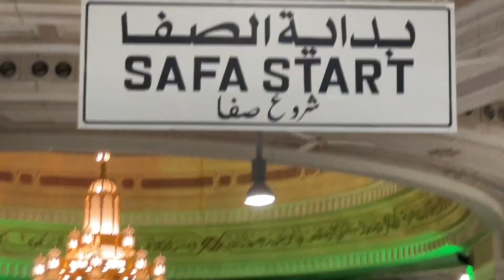Safa Marwa Makkah | Sayee Safa Marwa Makkah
Safa Marwa Makkah |

Sayee Safa Marwa Makkah |

Safa and Marwa (Arabic: ٱلصَّفَا وَٱلْمَرْوَة, romanized: Aṣ-Ṣafā wal-Marwah) are two small hills, connected to the larger Abu Qubais and Qaiqan mountains, respectively,[1] in Mecca, Saudi Arabia, now made part of the Masjid al-Haram. Muslims travel back and forth between them seven times in what is known as Sa'ee (Arabic: سَعِي, romanized: sa'iy, lit. 'seeking/searching or walking')[2] ritual pilgrimages of Ḥajj and Umrah.

Muslims run between the two mountains (called Sa'ee), which they believe was made a ritual as a tribute to Hajar's search for water in the area when she ran out of provisions after Ibrahim left her in the valley upon Allah's command. The space between the two mountains in which the pilgrims run is called al-Mas'aa.[1][3]

The individual geological history of the two mountains is relatively unknown. Marwa has been described as smoother and lighter in color than Safa, with some even calling it white, such as Majd ad-Din Ferozabadi, az-Zubaidi, al-Fayoumi. al-Alusi further went on to say that Safa's color was comparable to a tint of red. Safa and Marwa are a part of the Hejaz mountain range, which run parallel to most of the Saudi coast on the Red Sea. The Hejaz themselves are part of the larger Sarawat range, which is characterized by young and jagged mountains.[4]

In Islamic tradition, the civilization of Mecca started after Ibrāhīm (Abraham) left his son Ismāʿīl (Ishmael) and wife Hājar (Hagar) in the valley,[5][6] which Muslims believe was a command by God. When their provisions were exhausted, Hajar eventually ran out of food and water and could no longer breastfeed Ismail.[3] She thus ran back and forth seven times between Safa and Marwa hoping to find water.[3] To make her search easier and faster, she went alone, leaving the infant on the ground. She first climbed the nearest hill, Safa, to look over the surrounding area. When she saw nothing, she then went to the other hill, Marwah, to look around. While Hagar was on either hillside, she was able to see Ishmael and know he was safe. However, when she was in the valley between the hills she was unable to see her son, and would thus run whilst in the valley and walk at a normal pace when on the hillsides. Hagar traveled back and forth between the hills seven times in the scorching heat before returning to her son. Allah then sent Angel Jibril (Gabriel) to their aid and a spring of water appeared from the ground. The well was named Zamzam and the journey back and forth Safa and Marwa was made a ritual during Hajj and Umrah.[3] The two mountains are mentioned by name in the Quran 2:158

The early Ansari Muslims gave up the custom of Sa'ee seeing it as idol worship and shirk and a sign of the pre-Islamic period of ignorance (jahiliyyah). It is in this context that Verse 158 of Surah 2 was revealed (Sahih Bukhari, Vol. 6, Book 60, Hadith 22/23).[7] In another narration by Abdullah Yusuf Ali in his commentary on Verse 2:158, he argues that the verse had been revealed because the pagans of Quraysh had placed two idols atop the two hills and the Muslims felt hesitant to walk between the hills, seeing it as idol worship or as an act of shirk.[8] Anas ibn Malik also said that he felt hatred in walking between the two hills as he saw it as a pre-Islamic custom from the jahiliyyah until Allah had revealed Verse 2:158 (Sahih Bukhari, Vol. 2). Aisha confirmed the verse had been revealed with regards to the Ansar. who was it sinful to walk between the hills as they used to visit the idol Manat at Qudaid (near Mecca) in the state of Ihram before going about with the rituals of their pilgrimage in pre-Islamic times. Several similar reasons have been given by multiple scholars of Islam, including al-Suyuti in his Asbab an-Nuzul[9] and George Sale in his Preliminary Discourse to the Quran.[10]

Performing the Sa'ee serves to commemorate Hajar's search for water for her son and God's mercy in answering prayers. Two walkways guide pilgrims from Safa to Marwa, and from Marwa to Safa, with two narrower walkways in the center to serve elderly and disabled pilgrims. The walkways between the two mountains are collectively called the Mas'aa (Arabic: المسعى, romanized: al-Mas'aa, lit. 'way, place of walking') and are air-conditioned. Water pumped from the Zamzam Well is also available on the way. Sa'ee is an integral part and rukn of Hajj and Umrah.

Umrah ke doran chappel

Safa to Marwa

Marwa to Safa

MAKKAH LIVE